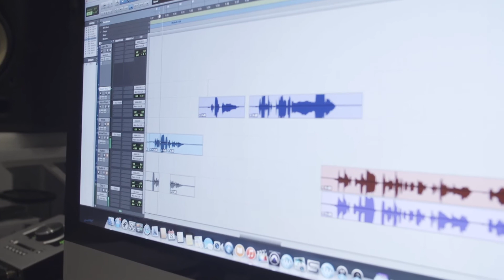Yellow Ribbon Songwriting